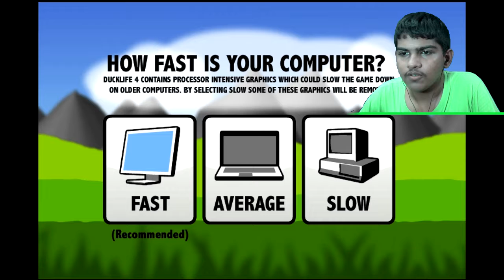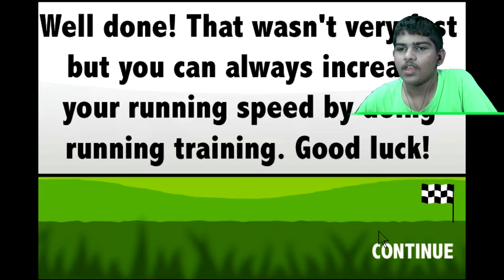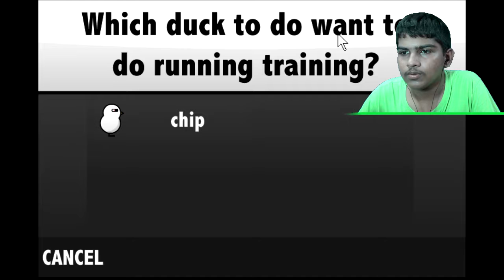Basic Duckanomics!!! | Duck Life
Name Pronunciation: P.J.R.
Top Comment of last video: glazed X5 says ur vids are so good man you will get mor subs and iam subbing
Game: Duck Life 4
Description:
Train your team of ducks to reach the top of the duck racing championship in this long-awaited sequel

Background Music (Thanks to): ProleteR, Kewin Macleod, Martin Gaufin.
                                      |Say NO to 60 Frames and make YouTube Great Again!|

      This channel is not only about Gaming, it’s also about Tech Review, PC Build Logs, Theories, Vlogs, Music and ITS ALL ABOUT YOU!!!